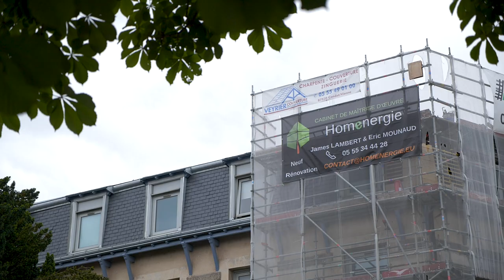HOMENERGIE, rénovation énergétique et maitrise d'œuvre à Limoges (87)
Les maîtres d’œuvre de l’entreprise HOMENERGIE sont à votre disposition à Limoges et ses environs. Nous travaillons dans le cadre d'un projet de construction ou de rénovation.